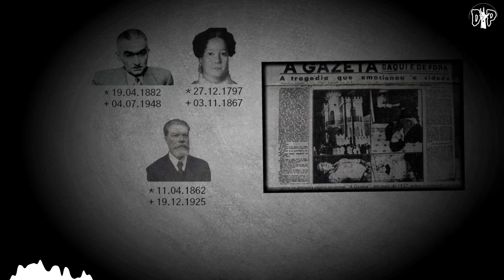CEMITÉRIO da CONSOLAÇÃO - São Paulo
🛑Explore o desconhecido, mergulhe em histórias arrepiantes e enfrente seus medos mais profundos. Prepare-se para uma experiência assustadora que o deixará sem fôlego. Junte-se a nós e descubra o verdadeiro significado do medo.🛑

✨Envie-nos seu relato e sugestões de tema, caso queira se identificar, fique a vontade ou se não, mande de forma anônima.✨